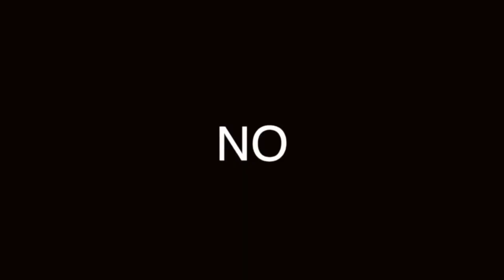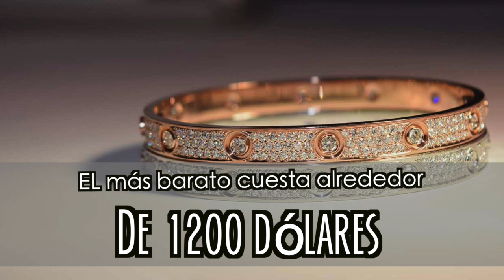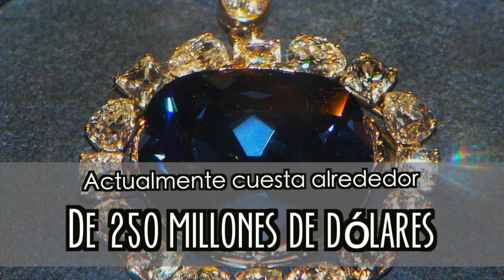CARTIER: POR QUÉ ES TAN FAMOSA ESTA JOYERÍA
TODOS DESEAN LA JOYERÍA CARTIER, PERO POCOS SABEN POR QUÉ ESTA CASA JOYERA ES DE LAS MEJORES DEL MUNDO.

Visita nuestro sitio asociado de Amazon para productos de tu interés: